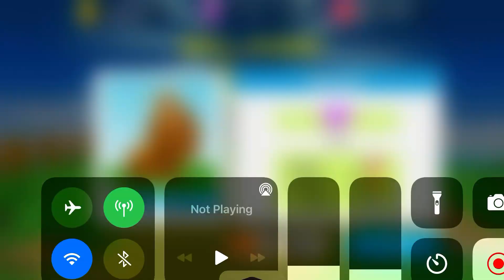Dragon Land Level 1-2 in 0:43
Credit to Socialpoint